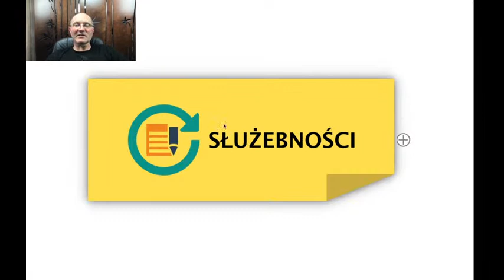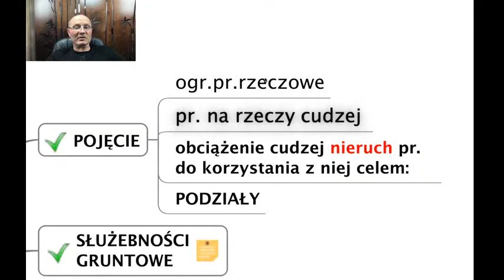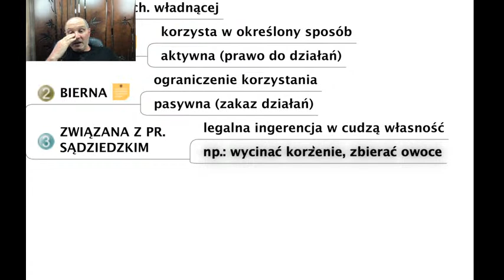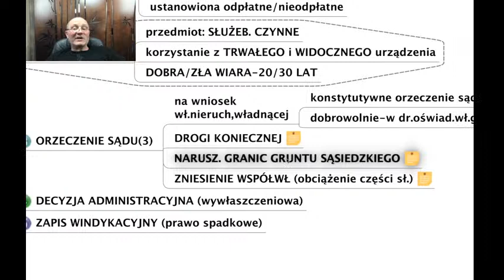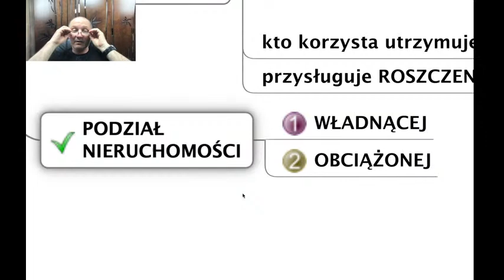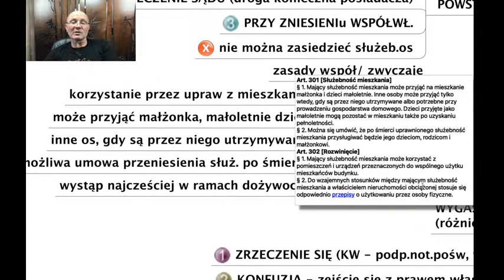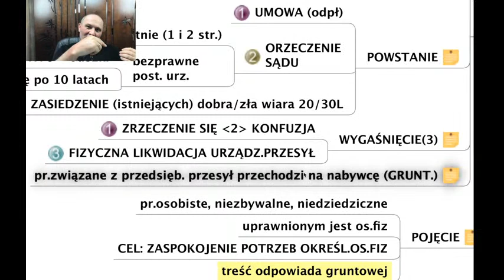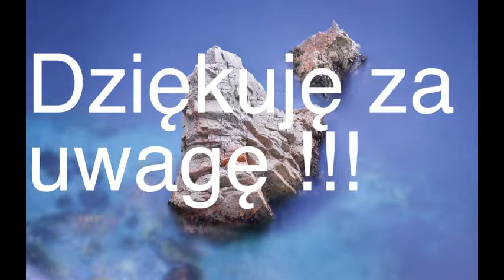Wykład - prawo rzeczowe cz 13 - służebności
Mapki pamięci do prawa rzeczowego to kompleksowy zestaw materiałów dydaktycznych pozwalający bardziej efektywnie przygotować się do egzaminu niż w przypadku tradycyjnych metod. Czytając podręcznik lub oglądając moje filmy na YT należy aktywnie posługiwać się mapkami korzystając z wersji wydrukowanej w formacie co najmniej A4. Praca z mapkami może polegać na dodatkowym notowaniu, dopisywaniu, podkreślaniu, kolorowaniu czy dorysowywaniu na wydrukach.
Mapki pamięci mają wiele zalet, na przykład: są kompleksowe - zawarty w nich materiał to cały kurs prawa rzeczowego (możliwe jest poszerzenie kursu o dodatkowe tematy w zależności od preferencji prowadzącego). Ponadto wcześniej opracowane mapki pamięci pomagają w powtórzeniu całego materiału, co jest bardzo istotne zwłaszcza przed egzaminem.
Mapki można również używać do sprawdzenia wiedzy zasłaniając część mapki i niejako „zgadując” co jest w części zasłoniętej. Ta opcja jest jeszcze łatwiejsza w wersji elektronicznej (również udostępnianej w zakupionym pakiecie), która jednak wymaga oprogramowania (np. ImindQ, Mindjet, FreeMind ).
Mapki mogą być bardzo efektywnym narzędziem nauki, zwłaszcza gdy ktoś ma pamięć typowo wzrokową. Niemniej ozdabianie mapek, ich kolorowanie, może wspomóc zapamiętywanie również w przypadku pamięci emocjonalnej i skojarzeniowej.
Mapki czytamy od centralnego pojęcia, następnie zgodnie z ruchem wskazówek zegara - zaczynając od godziny 1.00. Wewnątrz gałęzi rytm ten bywa zakłócony co wynika ze względów technicznych.
Życzę efektywnej nauki i wielu sukcesów !!!